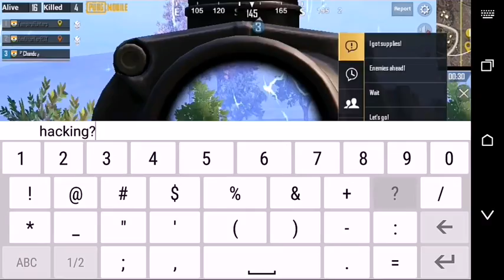AKM + 4X Hack? | Pub G mobile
This guy is very fishy so i decided to record him and show you guys , tell me in comment section that do you also think that he is hacking or he is legit.